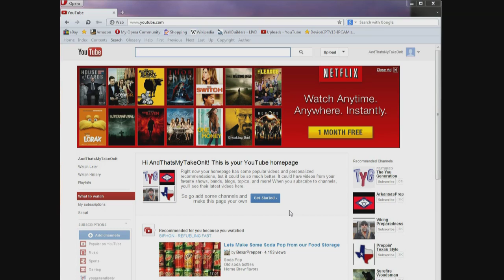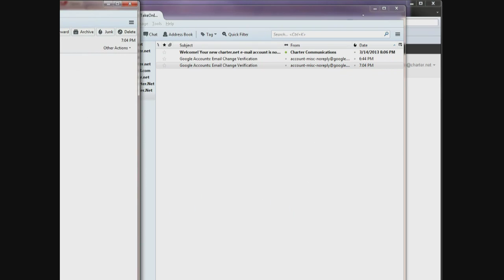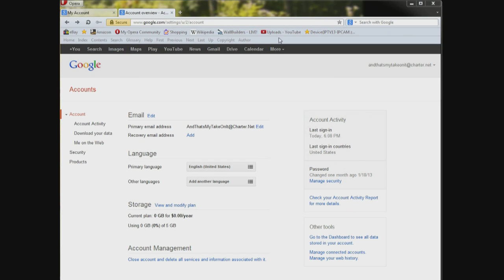How To Change The Email Account Associated With your Youtube Account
IMPORTANT: if your existing email is a gmail account you might not be able to use that account from any other locations like google or gmail.